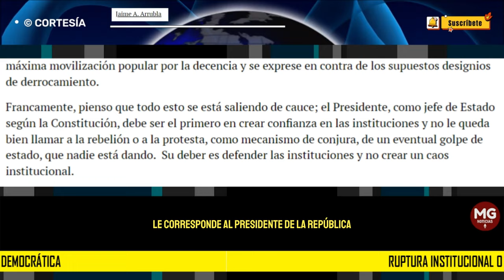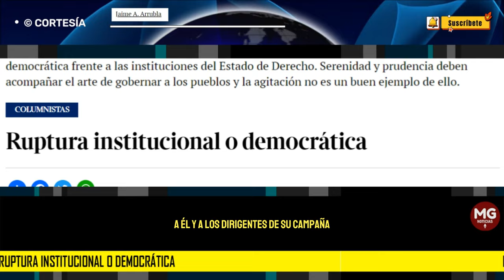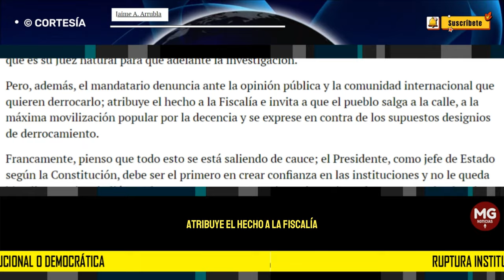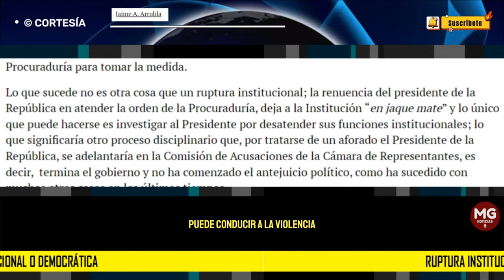RUPTURA INSTITUCIONAL O DEMOCRÁTICA 🎯 Por Jaime A. Arrubla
La Procuraduría General de la Nación en medida provisional tomada dentro de un proceso disciplinario que se le adelanta contra el Canciller, lo suspendió en el ejercicio de su cargo por su actuación indebida en la contratación de los pasaportes; le corresponde al Presidente de la Republica dar cumplimiento a la orden cautelar apartándolo de su cargo.
columna JAIME A ARRUBLA